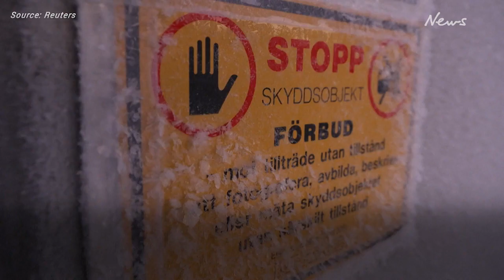Arctic space station races to launch first satellite from Europe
200 kilometres above the Arctic Circle lies the Esrange Space Center which, since the late 1960s, has been a rocket range and scientific research base. Surround by thousands of square kilometres of icy wilderness, the site, originally founded for the study of auroras, is now locked in a race with other space stations to be the first to launch satellites from mainland Europe.